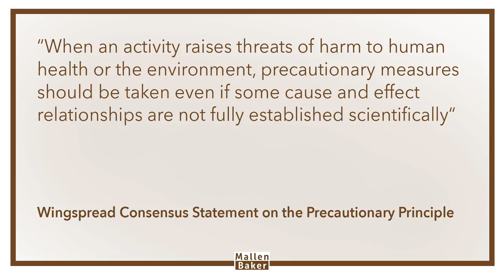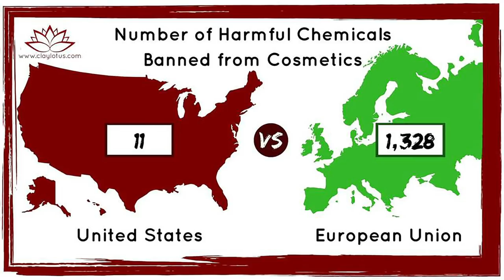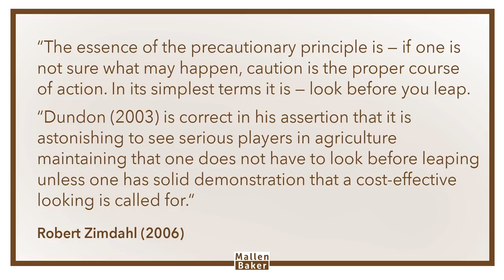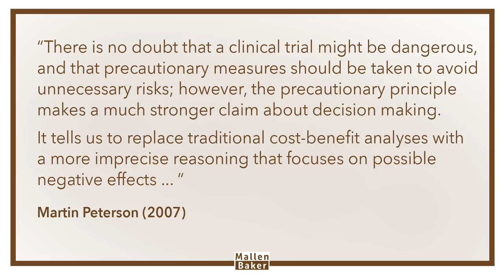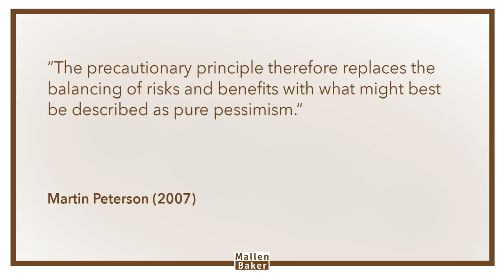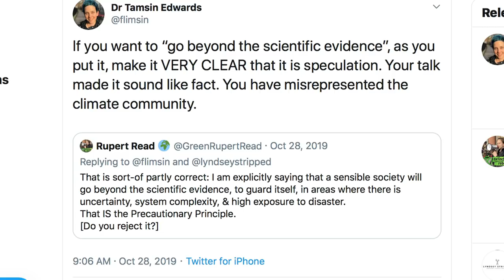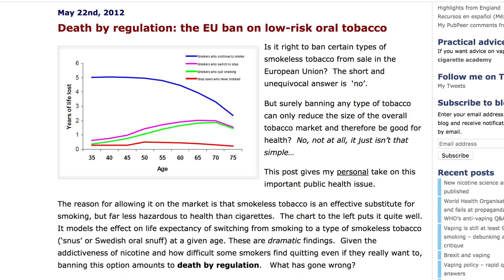Time to DITCH the Precautionary Principle?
It’s the one single thing that explains why Europe’s approach to issues is so different to America’s. And it’s the one main argument to justify overclaiming of the science by certain climate change campaigns. It is, of course, is the precautionary principle.

Is it a hugely valuable tool for decision making in a dangerous and complex world? Or is it a well-meaning failure that stifles innovation and problem solving? Let’s discuss.

References

Benefits and Limitations of the Precautionary Principle, P.F. Ricci, H. Sheng, in Reference Module in Earth Systems and Environmental Sciences, 2013

Robert L. Zimdahl, in Agriculture's Ethical Horizon, 2006

Kerry W. Bowman, ... Yousef M. Manialawy, in Resilience, 2018
Ethics, the Precautionary Principle, and the Need for Climate Resilience

The precautionary principle should not be used as a basis for decision-making.
Martin Peterson 2007

How Not to Criticize the Precautionary Principle, Hughes 2006

How to think seriously about the planet, 2012
Roger Scruton